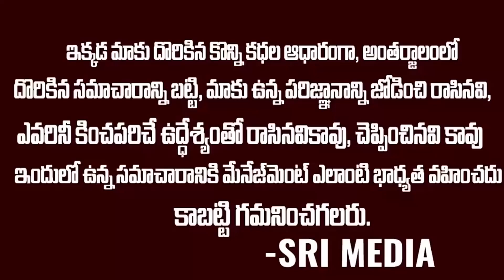దుమ్ములేపుతున్న జగనన్న ఎంట్రీ..ఇది చుస్తే చంద్రబాబుకి నిద్ర పట్టదు భయ్యా |Ys Jagan Convoy Entry |SMN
WATCH : దుమ్ములేపుతున్న జగనన్న ఎంట్రీ..ఇది చుస్తే చంద్రబాబుకి నిద్ర పట్టదు భయ్యా |Ys Jagan Convoy Entry |SMN